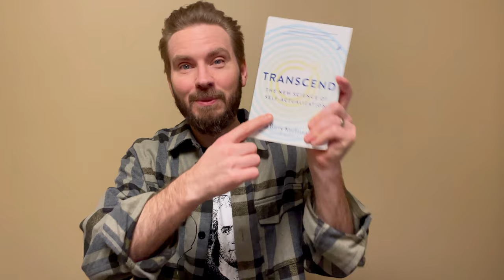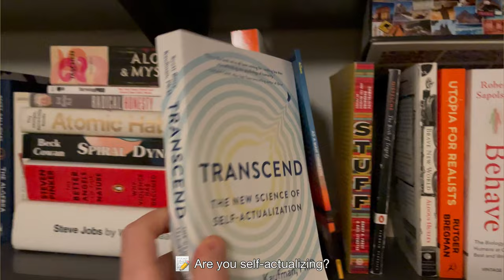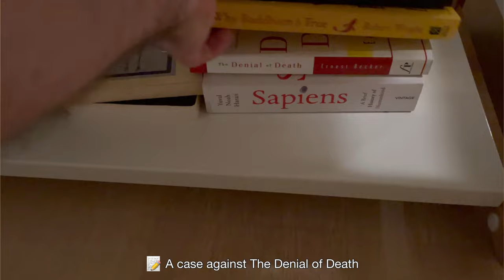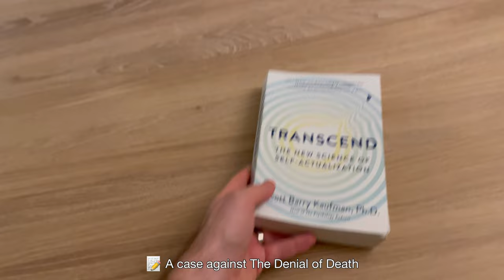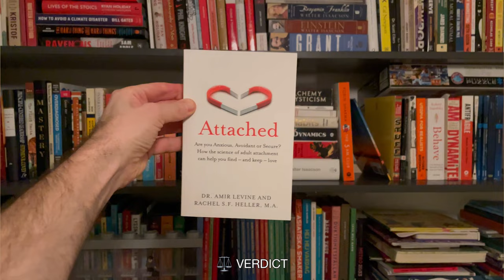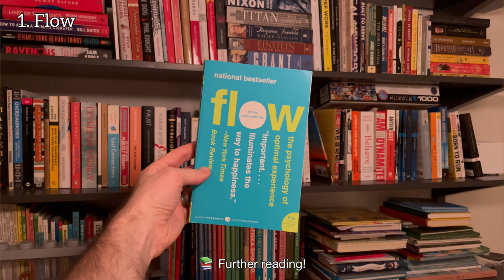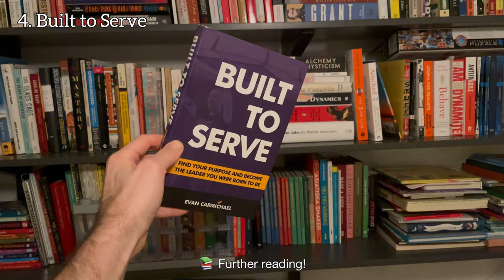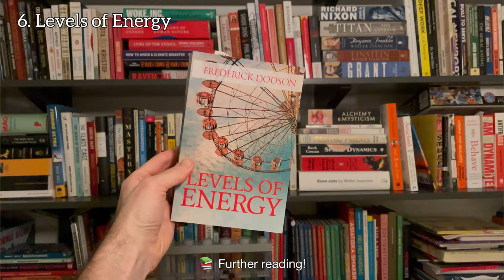6 Key Lessons from Transcend by Scott B. Kaufman | Book Review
In this book review of Transcend: The New Science of Self-Actualization by Scott Barry Kaufman I summarize some key lessons and takeaways from the book, but also further reading for people who read it and want more insight in to the different aspect of the humanistic psychology the book talks about (and a few wildcards!)

Transcend gives us a overview of where humanistic psychology centered around the ideas and life of Abraham Maslow.

Video content:

00:00 - 01:06 About the book
01:06 - 02:10 Selfish vs. Selfless
02:10 - 3:09 Are you Self-Actualizing?
03:09 - 03:31 Purpose and Balance
03:31 - 4:35 Obstacles for Self-Actualization
04:35 - 6:36 A case against The Denial of Death
6:36 - 7:50 Self-Transcendence
7:50 - 9:15 Book Verdict
9:15 - 14:47 Further Reading & Book Recommendations

—- Books mentioned (Review Videos) —-

--- LINKS ---